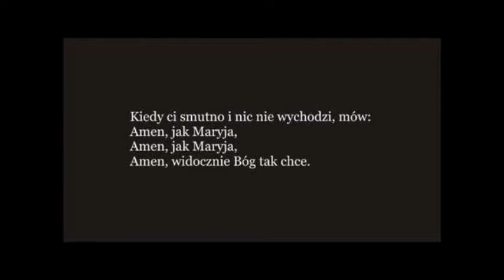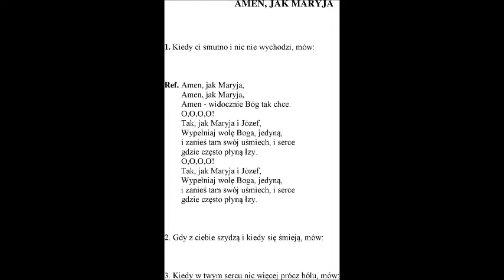Amen jak Maryja sc cover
Amen jak Maryja
Kiedy ci smutno i nic nie wychodzi, mów:                                 DADG
Amen jak Maryja,                                                                   DhGA
Amen – widocznie Bóg tak chce ( na pewno ).                        DhGAD(hGA)
Tak jak Maryja ( i Józef ) wypełniaj wolę Boga ( jedyną )        eADheADh
I zanieś tam swój uśmiech ( i serce ), gdzie często płyną łzy.     GADheAD
Gdy z ciebie szydzą i kiedy się śmieją, mów:...
Kiedy w twym sercu nic więcej prócz bólu, mów:...
Gdy Pan cię wezwie i głos Jego słyszysz, mów:...
Gdy Pan cię pośle do ludzi strapionych, mów:...
Gdy wolę Pana tak ciężko zrozumieć, mów:...